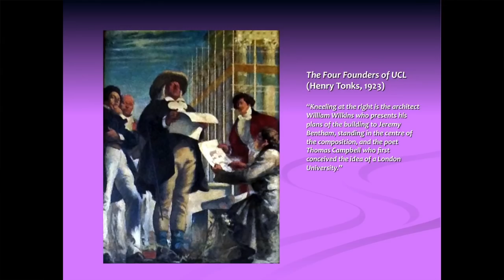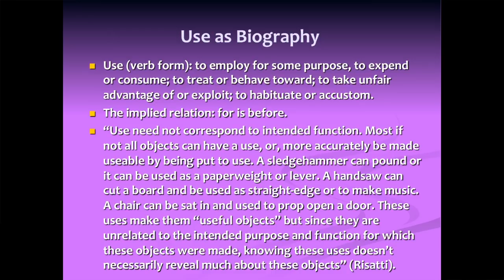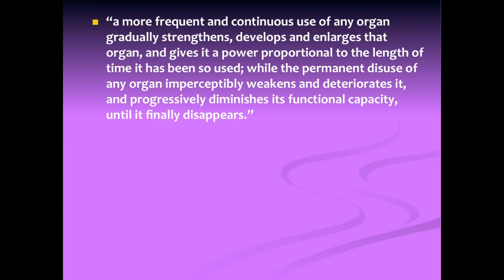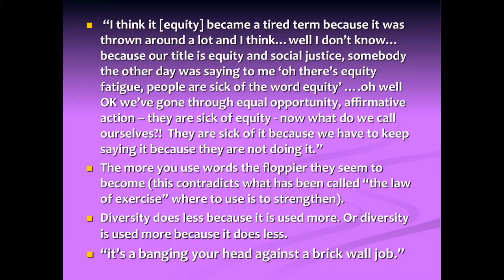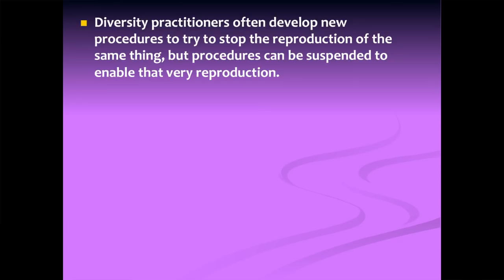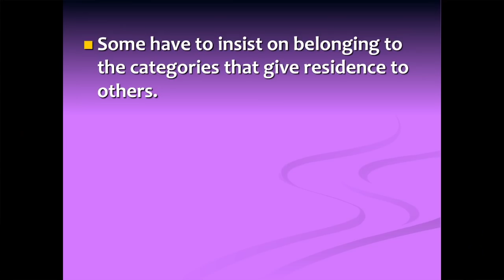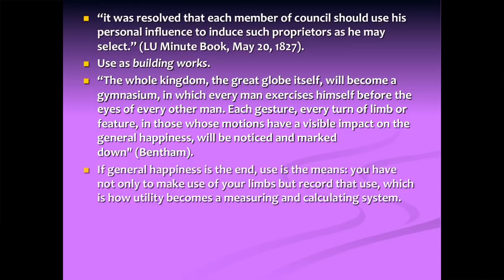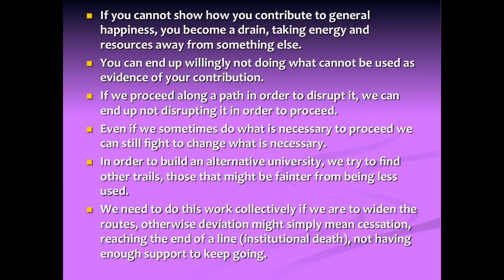Sara Ahmed - Uses of Use – Diversity, Utility and the University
CRASSH Impact Lecture Series, Lent Term
Speaker: Sara Ahmed

Use is a small word with a lot of work to do, a small word with a big history. As Rita Felski describes in her introduction to a special issue of New Literary History on use, 'the very word is stubby, plain, workmanlike, its monosyllabic bluntness as bare and unadorned as the thing that it names' (2013, 5). This lecture explores different uses of use across a range of intellectual traditions including biology, design and psychology as well as education. It considers the role of utilitarianism in the forming of the modern university (with specific reference to London University, now UCL). One of the aims of the lecture will be to put ordinary use back into the archives of utilitarianism, showing how use in an 'inside job', how use shapes and moulds the university. Drawing on an empirical study of diversity work, first presented in On Being Included: Racism and Diversity in Institutional Life (2012), the lecture explores how and why diversity is 'in use' as a way of demonstrating how universities are occupied, how they are shaped by patterns of use that often remain unnoticed until they are contested.

Sara Ahmed is an independent feminist scholar and writer. She has held academic appointments at Lancaster University and Goldsmiths, University of London. Her work is concerned with how power is experienced and challenged in everyday life and institutional cultures. She has recently completed a book What’s the Use? On the Uses of Use and has begun a new research project on complaint. Her previous publications include Living a Feminist Life (2017), Willful Subjects (2014), On Being Included (2012), The Promise of Happiness (2010), Queer Phenomenology (2006), The Cultural Politics of Emotion (2014, 2004), Strange Encounters (2000) and Differences that Matter (1998).